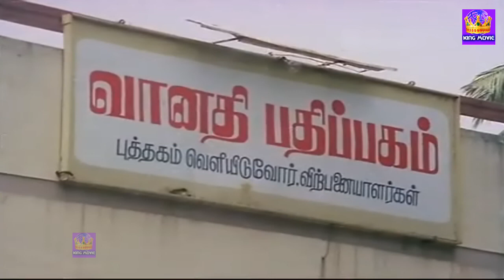வறுமை சோகம் கவலையெல்லாம் போக இந்த Video'வ பாருங்க || Rajinikanth Super Hit Scenes || 1080P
Ilaiyaraaja (born 2 June 1943 as Gnanathesikan) is an Indian film composer who works in the South Indian cinema, predominantly in Tamil since the mid 1970s. Widely regarded as one of the greatest Indian music composers of all time, Ilaiyaraaja is also an instrumentalist, conductor singer, and songwriter. He has composed more than 6500 songs and provided film scores for more than 1000 films, also being acclaimed for his exceptional background scores.[1][2][3]
Devanesan Chokkalingam, popularly known as Deva, is an Indian film composer and singer. He has composed songs and provided background music for Tamil, Telugu, Malayalam and Kannada films in a career spanning about 20 years. Many know his gaana songs, written mostly using Madras Tamil. He is known as the "Father of Gaana Genre" in the Tamil film industry.[2][3]

Deva has composed music for many films within a very short period. He debuted as a film music director in the film Manasukkeththa Maharaasa in 1989. In the intervening years he has composed music for a total of more than 400 films.[4]
Vaali (born T. S. Rangarajan; 29 October 1931 – 18 July 2014) was an Indian poet and lyricist whose works were in Tamil, had a five-decade long association with the Tamil film industry, wrote over 15,000 songs.[1][2] He acted in a number of films, including Sathya, Hey Ram, Paarthale Paravasam and Poikkal Kudhirai. He was honoured by the Government of India with the Padma Shri, India's fourth highest civilian honour.[3]
Vairamuthu Ramaswamy is a Tamil poet, lyricist and author. He is a recipient of various awards including the Padma Bhushan,[1] Padma Shri, and Sahitya Akademi Award for his novel “Kallikattu Ithikasam” as well as a seven-time winner of the National Film Awards.
They started as an assistant to Tamil music composers M. S. Viswanathan and T. K. Ramamoorthy beginning 1964 and later the duo assisted M.S.Viswanathan alone from 1965 till 1967. Kannadhasan started his own film Titled "Nagarathil Thirudargal" in which he introduced Shankar Ganesh as music directors. But unfortunately the film was stopped. So Kannadhasan took them to Chinnappa Devar and requested him to give them a chance. After Kannadhasan's death, Shankar Ganesh had their titles changed to " Kavinger vazhangiya Debating" Shankar Ganesh

Kaveri Thanda Kalaiselvi was a Natya Nadagam( Dance Drama) wherein Jayalalitha was main lead and rehearsals used to happen at her house with all artistes and musicians coming to her house and doing practice. Shankaraman, musician duo Shankar and Ganesh used to come to play music. Sandhya used to make food and give all artistes breakfast and lunch.This went on for 28 days before the first show happened in 1965. After Jayalalitha became a huge star she recommended Devar Films to give musician duo Shankar Ganesh their debut film as a music director in the film Maharasi starring Ravinchandran with Jayalalitha.

Their first independent release was Magaraasi in 1967. Aattukara Alamelu was a turning point in their career.[2] Musician duo Shankar Ganesh composed music for 2 film s of Jayalalitha - Maharasi in 1967 produced by Devar Films and Vandhale Maharasi in 1973 directed by K.S.Gopalakrishnan. Their best known composition were in Naan Yen Pirenden and Idhaya Veenai.